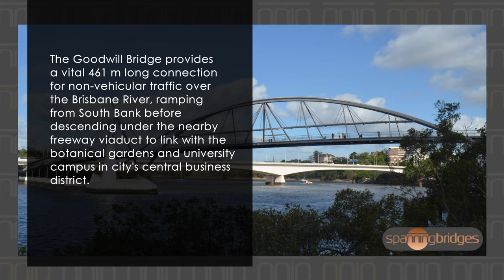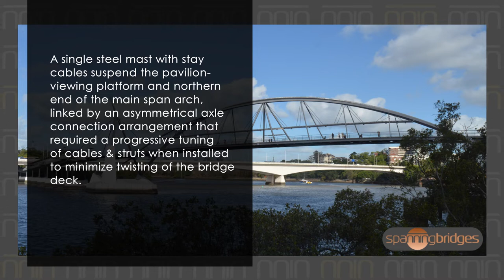🌟 Bridge of the Month | Goodwill Bridge, Brisbane, Queensland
Featuring half-through steel arch & cable-stayed spans, a bridge opened in 2001 spanning the Brisbane River in Australia that is asymmetrical in every aspect.

Discover more in this video & share your facts + stories.